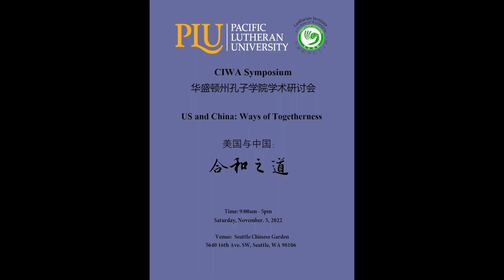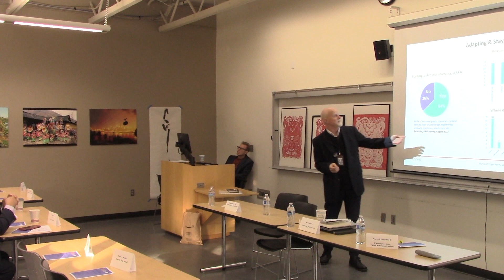CIWA Ways of Togetherness Conference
Conference hosted by the Confucius Institute of the state of Washington, November, 2022.